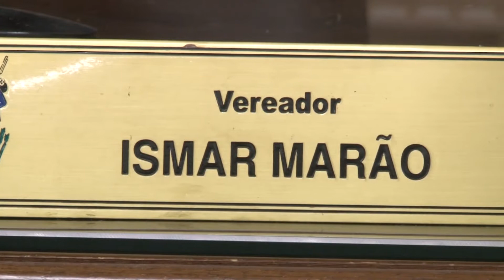Câmara realiza primeira sessão de 2019 na próxima segunda-feira (11)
Na próxima segunda-feira (11), a Câmara de Uberaba retoma as reuniões plenárias. Será a primeira vez que Ismar Marão (PSD), presidente do Legislativo, comandará uma sessão da Casa.

Na ocasião, serão escolhidos os novos membros das 23 comissões permanentes da Câmara. Ainda, o vereador Elias Divino da Silva (PHS) tomará posse.